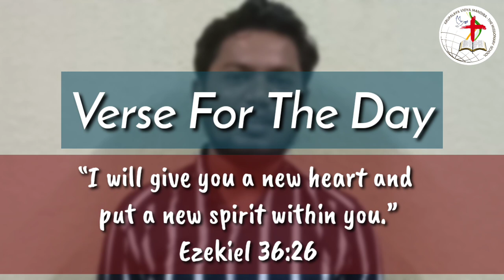October 2, 2021 - The Grace Adventure. Pastor Sam Indianfire